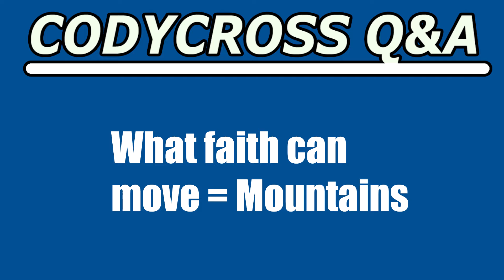What faith can move (CodyCross Answer/Cheat)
What faith can move answer